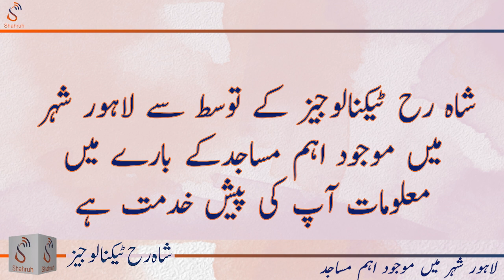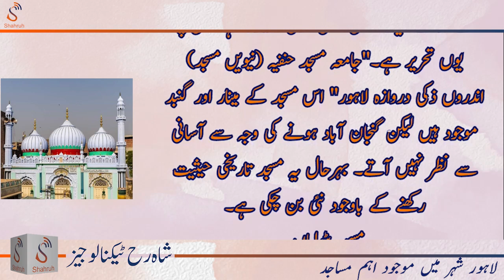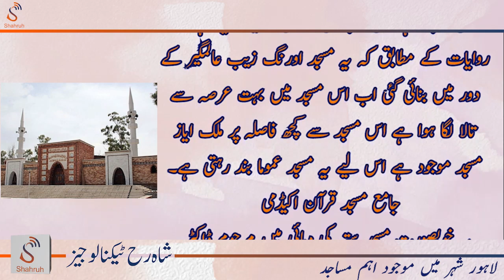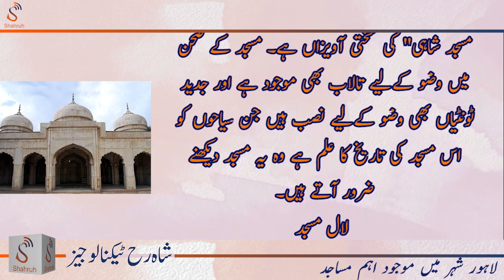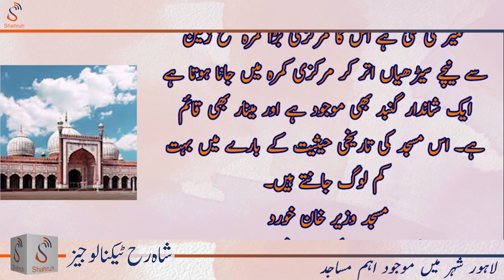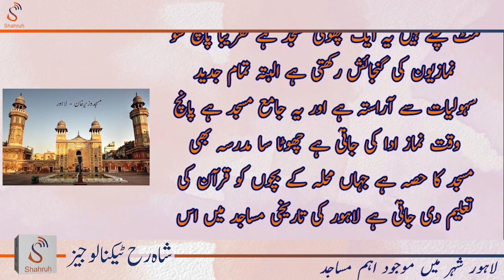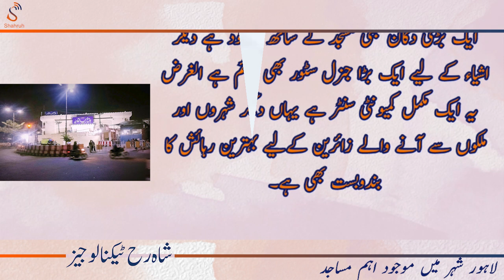Exploring the Historic Masajid of Lahore | A Journey Through Islamic Architecture & Heritage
Shahruh Media presents an insightful video tour of the iconic mosques in Lahore, sharing the rich history, architecture, and cultural significance of these spiritual landmarks. Immerse yourself in the beauty and heritage of Lahore’s mosques through our captivating video!